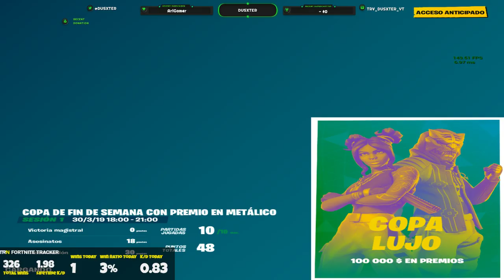TORNEO 100.000 €€!!!! - DUSXTER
3C50D9